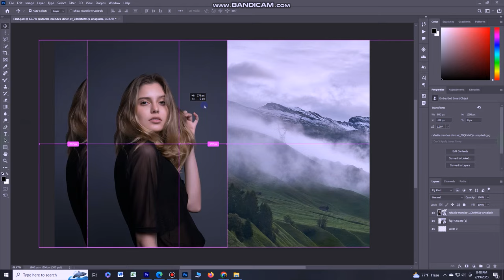Trending HDR video | A Screen Of Pure Pink sdc editing cc | Background | Bp Backdrop A380F Ep27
Trending HDR video A Screen Of Pure Pink sdc editing cc Background Bp Backdrop A380F ep226

How To Joint Picture Editing Remove Background in Photoshop Fastest Trick

Photoshop: How To Cut Out an Image - Remove & Delete a Background

How to Remove Background in Photoshop | How to Cut Out an Image in Photoshop | How to cut image

How To Easily Remove Acne & Blemishes In Photoshop

High-End Skin Retouching Quickly | Photoshop 2020 | Urdu/hindi
Photo Editing : Skin Retouching Photoshop tutorial in Hindi | sabke sab Skin Retouching in Photoshop

TRENDING HDR VIDEO । One click easily background remove photoshop

Correction And Hidden Background Removal using Curves in Photoshop within seconds! Whether you have a gray area to sample from or not, in this video, we will learn a very essential technique and the concept behind the same to allow Photoshop to figure out automatically the areas that you can sample from for accurate color correction.

In this video, we will dive deep into the concept of "Difference" blend mode and how it can help us to remove unwanted color casts by figuring out the right areas for sampling. I hope this video helps you.

In this Adobe Photoshop CC tutorial, you will learn how to crop an image using the background tool. Dear friends there are many ways to crop pictures and change background. In this Photoshop CC tutorial I have used different tools besides background tool.
Dear when you want to crop the image or change the background then you need to use the background tool as well as I will show you all the tools to use.
For better result you should use high resolution adobe photoshop cc.

In this Photoshop tutorial, I share my easy three-step process for retouching skin and removing acne and blemishes in Photoshop with the help of the healing brush tools, a sneaky brush tool technique, and a skin-smoothing technique that retains texture. Without getting too deep in the weeds with complex methods that aren't beginner-friendly, these techniques will help you to edit flawless skin and make skin appear smoother with the help of Photoshop!